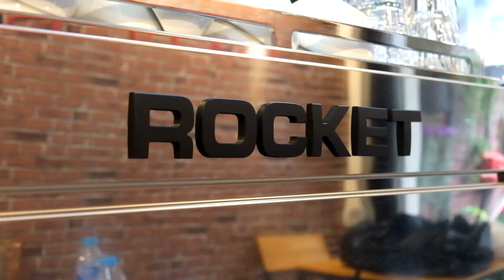How to pour Latte Art HEART with Wings